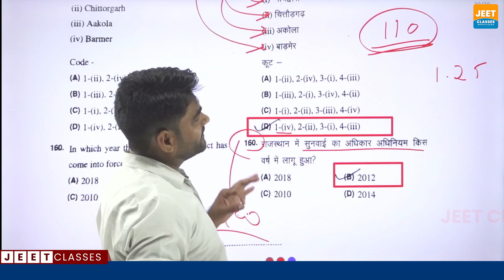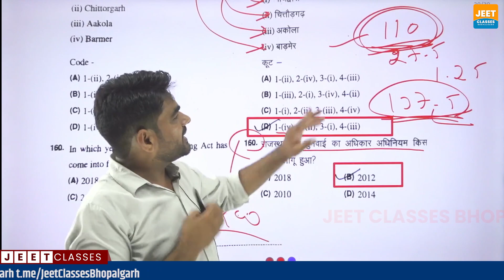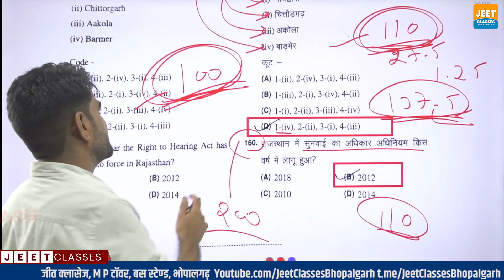VDO MAINS पेपर लीक | क्या रहेगी कट ऑफ | Safe Marks | Vdo Mains Cut off 2022 | Paper Leak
VDO Mains Exam 2022 Complete Paper Solution Answer Key Gram Vikash Adhikari Paper Analysis 9 July
vdo mains cut off 2022,
vdo mains cut off,
vdo mains expected cut off 2022,
vdo mains paper,
vdo mains paper leak